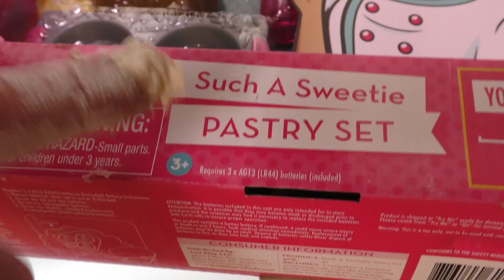Barbie Such a Sweetie Pastry Set ! || Toy Reviews || Konas2002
It’s Cupcake Day! I got the Barbie Such a Sweetie Pastry Set to help me bake the best cupcakes ever!

Barbie Such a Sweetie Pastry Set
You can be a Baker! Whip-up the sweet treat fun with the Barbie Such a Sweetie Pastry Set. This set has everything you need to whisk, roll, and mix your way to becoming the best baker in town! Featuring 13 deliciously designed play pieces including an egg that really cracks open and a cookie shaped timer that really works, it even dings when your pastries are ready! The set also comes with a rolling pin, whisk, measuring cup, mixing bowl, cupcake baking pan, pastry bag, cookie shaped timer, sprinkle shaker, and two stackable play cupcakes with interchangeable icing tops. Bring home this super scrumptious set and host your very own pastry party!